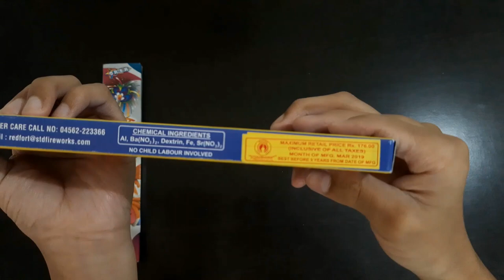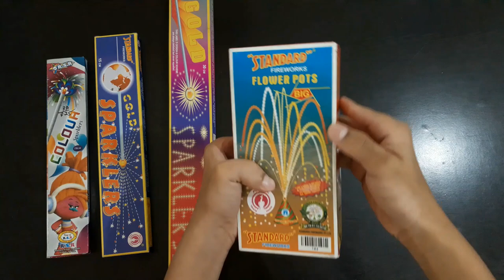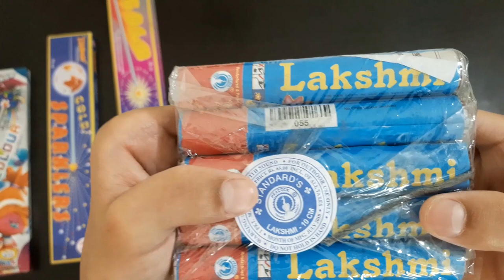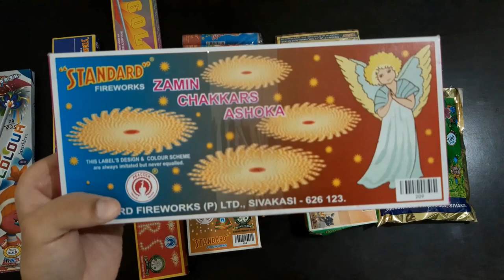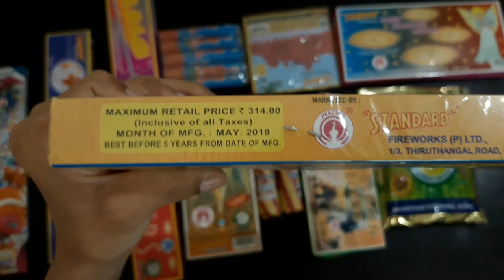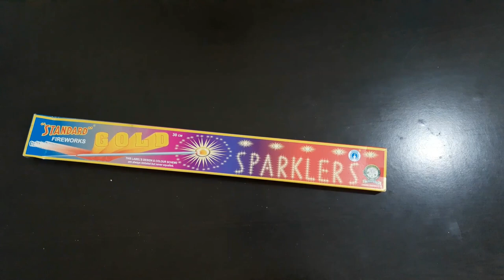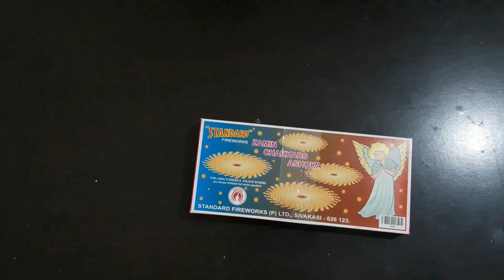Biggest Diwali Stash 2019 | Testing Diwali Stash 2019 | Happy Diwali 2019 | Green Cracker Stash Ever